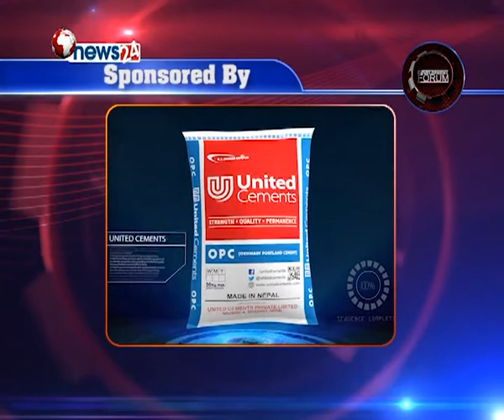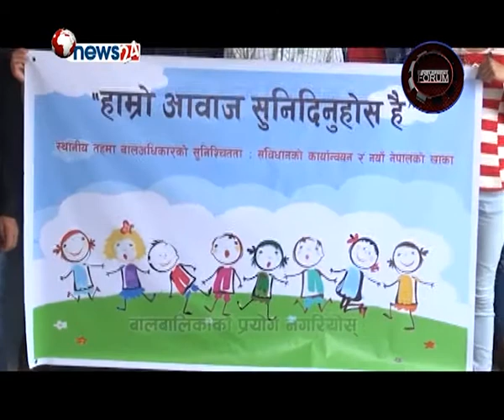Development Forum Episode 678 Talk show with Subarna Shrestha by Shiva Adhikari